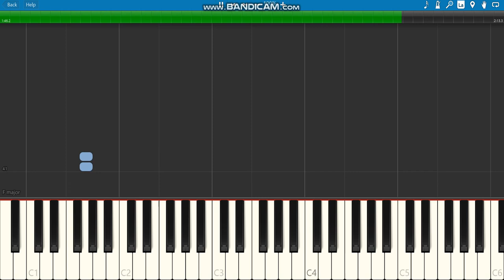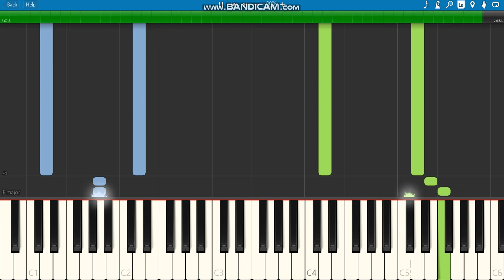Avengers-Endgame(Medium)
1.suggest a song!
4.that's it!